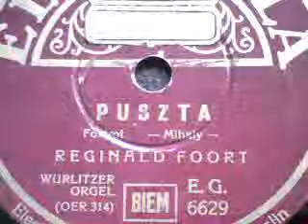PUSZTA (Foxtrot), gespielt von Reginald Foort (Wurlitzer Orgel)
PUSZTA
Foxtrot

Gespielt von Reginald Foort (Wurlitzer Orgel)

ELECTROLA (um 1938)

Mihály Mosonyi [ˈmihaːj ˈmoʃoɲi] (dt. Michael Brand; * 4. September 1815 [nach anderen Quellen war dies sein Tauftag] in Frauenkirchen (ung. Boldogasszonyfalva) - damals Ungarn, heute Burgenland; † 31. Oktober 1870 in Budapest) war ein ungarischer Komponist.

Mosonyis musikalische Ausbildung begann in der nahegelegenen Komitatshauptstadt Moson (Wieselburg) des gleichnamigen Komitats, später dann im damals ungarischen Bratislava bei Károly Turányi. Dieser vermittelte ihm auch eine Stelle als gräflicher Musikdirektor in Retfala (ung. Rétfalu, heute ein Stadtteil von Osijek, Kroatien), die Mosonyi von 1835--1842 wahrnahm. Dort beschäftigte er sich vor allem mit den Werken Beethovens und der deutschen Romantiker. Ab 1842 lebte er als freier und unabhängiger Musiker und Komponist in Budapest. Sein Kontakt mit Liszt war über die Jahre hin recht intensiv. 1859 änderte er seinen deutschen Namen Michael Brand in Mihály Mosonyi (nach der Komitatshauptstadt Moson), womit er seiner Hinwendung zu ungarischen Traditionen einen eindeutigen Ausdruck verlieh.

Diese findet auch in seinen Werken einen nachvollziehbaren Niederschlag. Seine frühen Werke bis 1859 sind der klassischen sowie der deutschen romantischen Tradition verpflichtet. Die späteren Werke sind stärker ungarisch geprägt. In Hódolat benutzt Mosonyi als erster Komponist das Cymbal (dt. Hackbrett) als sinfonisches Orchesterinstrument. Mosonyi gilt nach Liszt und Erkel als der bedeutendste ungarische Komponist des 19. Jahrhunderts. Dementsprechend ist er in Ungarn auch bekannt.